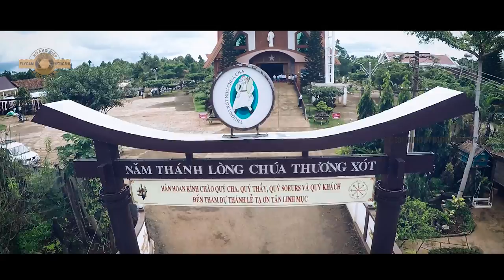[FLYCAM] GIÁO XỨ XÃ ĐOÀI - ĐĂK MIL - ĐĂK NÔNG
FLYCAM/ HOÀNG HIỆP FLYCAM
PRODUCER/ HOÀNG HIỆP PRO FILM
Đ/C: 20 LÊ LỢI - TT ĐĂK MIL